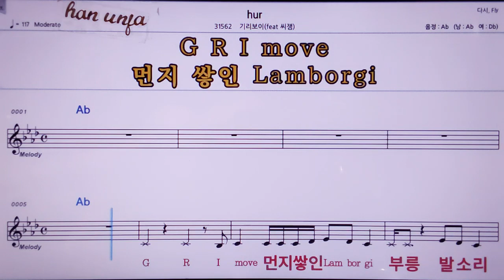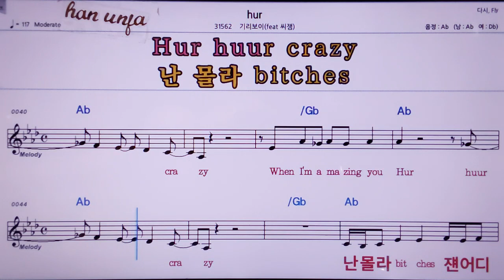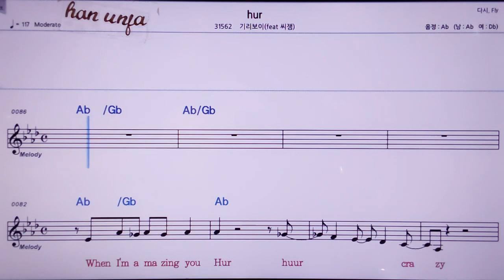💖HUR/기리보이*씨잼 👍MR,노래방, 악보, 코드,Karaoke With Sheet Music